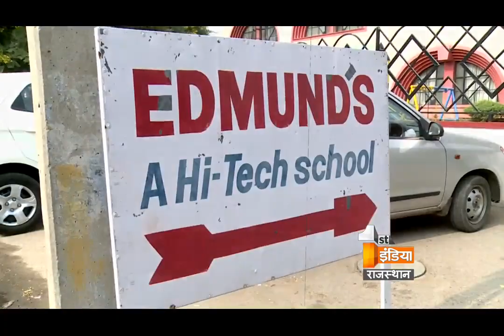Big Fight Live 'Special Debate On 'Schools Of Profit'' | Part 3, Thuesday, 11 April 2017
Special Debate On 'Schools Of Profit'

मुनाफे की पाठशाला

क्या निजी स्कूलों की मुनाफाखोरी पर सरकार लगाम कस पाएगी?

क्या निजी स्कूलों में ड्रेस और पाठ्य  सामग्री की बिक्री पर रोक होनी चाहिए?
क्या फीस निर्धारण के बजाय सीधे स्कूवों पर नियंत्रण करना चाहिए ?
क्या बड़े निजी स्कूलों की आडिट के लिए एसआईटी होनी चाहिए?
निजी स्कूलों की मुनाफाखओरी रोकने के लिए क्या रास्ता होना चाहिए?